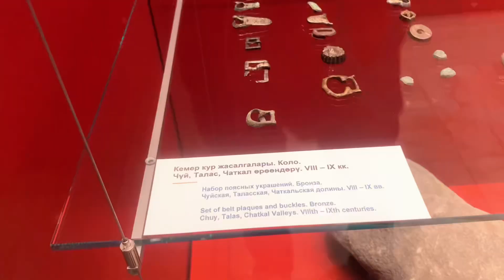She speaks Pushto 😂🥰